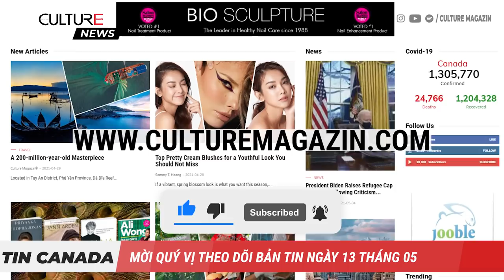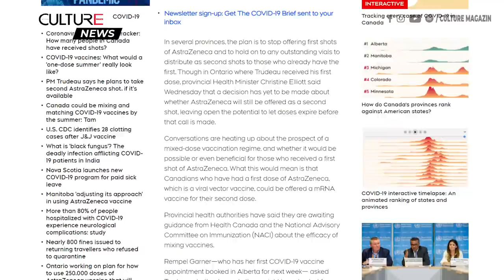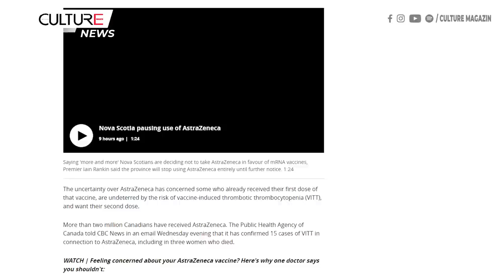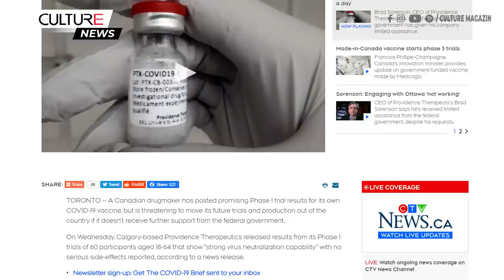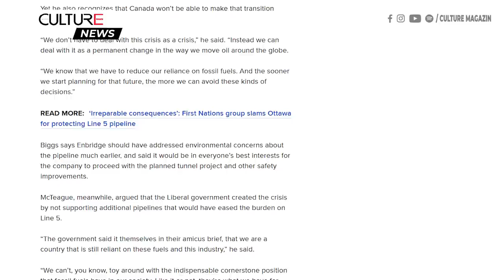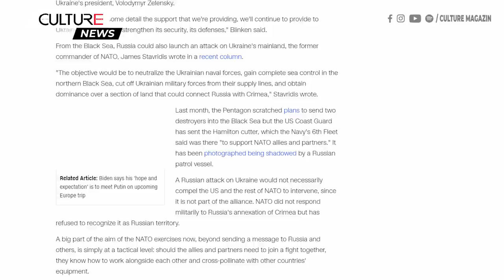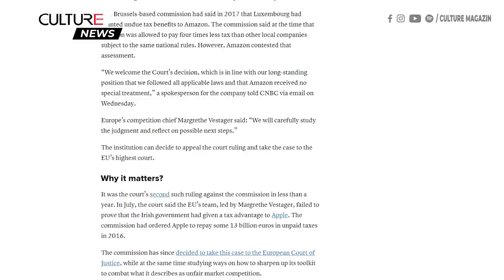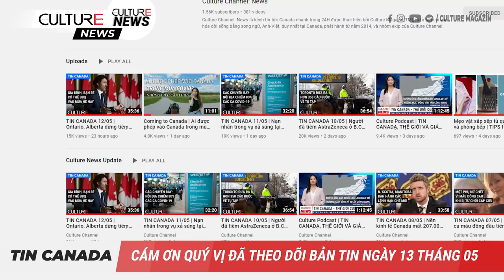🔴 TIN CANADA 13/05 | Canada có thể mất 50% nguồn nhiên liệu nếu đường ống dẫn dầu bị đóng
Trong Bản Tin ngày 13/5 hôm nay:

• Nghiên cứu mới cho thấy trộn các liều vắc xin COVID-19 dẫn đến phản ứng nhiều hơn, nhưng vẫn chưa biết có làm tăng hay giảm hiệu lực thuốc hay không
• Thủ tướng Justin Trudeau cho biết ông dự định tiêm liều vaccine AstraZeneca thứ hai nếu được
• Ontario không bắt buộc tiêm chủng COVID-19 cho trẻ em; Tỉnh B.C. đạt cột mốc mới trong chiến dịch tiêm chủng
• Công ty Canada báo cáo dấu hiệu tích cực trong thử nghiệm vắc xin COVID-19, cho biết họ được mời chuyển việc sản xuất ra khỏi đất nước
• Canada có thể mất 50% nguồn nhiên liệu nếu đường ống dẫn dầu Line 5 bị đóng
• Ontario chi $340.000 đô la để giải quyết sự căm ghét chống người châu Á trong trường học
• Giá bất động sản tăng chóng mặt khiến người mua nhà ở khu vực Đại Tây Dương Canada rút khỏi thị trường
• NATO tập trận khắp châu Âu trong bối cảnh Nga gia tăng quân đội, căng thẳng gia tăng giữa Moscow và Hoa Kỳ
• 67 người thiệt mạng ở Gaza, 7 người thiệt mạng ở Israel, Liên Hợp Quốc cảnh báo xung đột có thể biến thành 'chiến tranh toàn diện'
• Dân số cao tuổi của Trung Quốc sẽ là một "cú sốc lớn" đối với chuỗi cung ứng toàn cầu, nhà kinh tế học cho biết
• Amazon thắng kiện trước tòa khi đấu tranh với EU về hóa đơn thuế 300 triệu đô la
• Một số cập nhật khác về tình hình covid trên thế giới